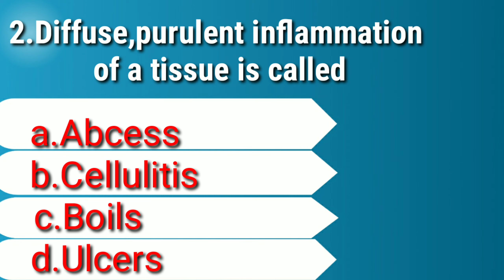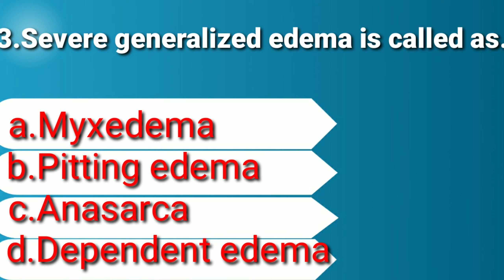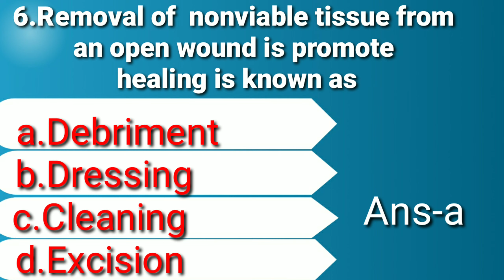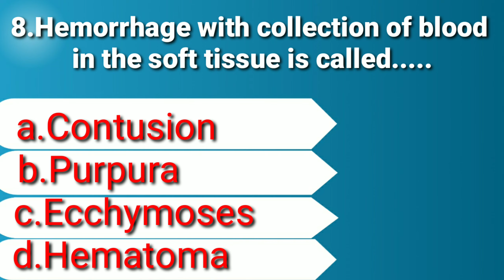INFLAMMATION AND WOUND HEALING IMPORTANCT MCQ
INFLAMMATION AND WOUND HEALING IMPORTANT MCQ